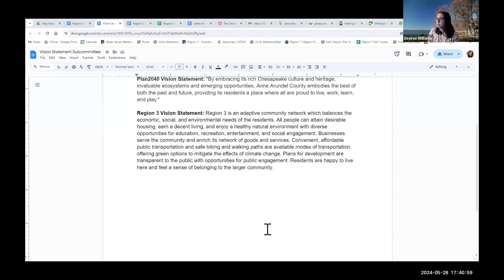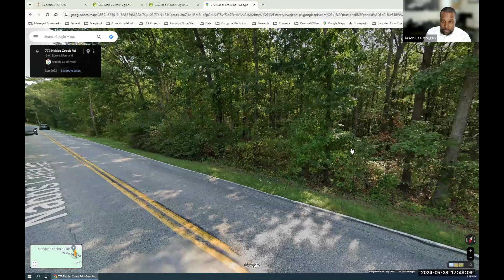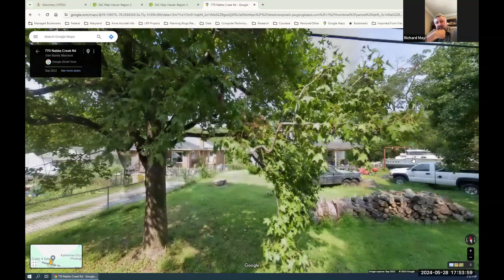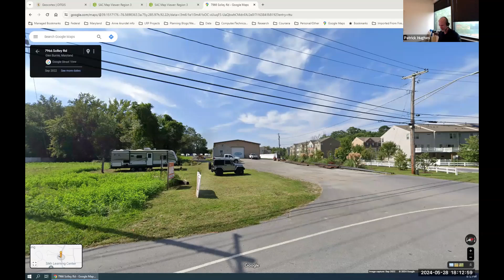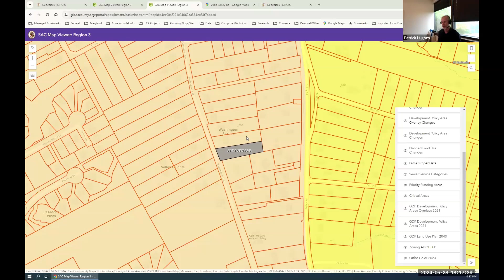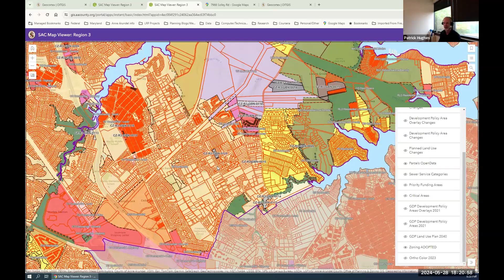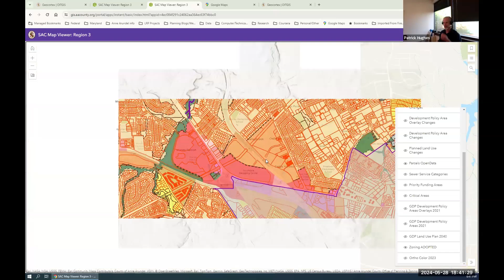SAC Region Plan Meeting | Region 3 | May 28, 2024